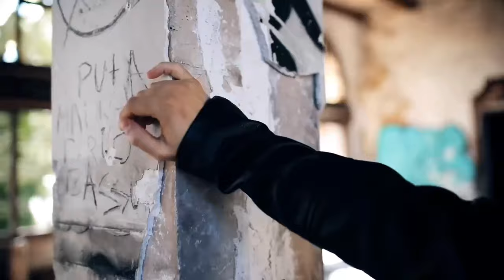Entrevista a Omar de la Fuente - La realidad del emprendedor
Arturo García (Cerdo estratega) me entrevista en Salamanca y hablamos de lo que significa el emprendimiento online y ser emprendedor hoy en día.

Es la entrevista más personal y a fondo que me han hecho nunca.

Una hora donde me pregunta de todo y respondo lo que me sale de los cojones, sin filtros y sin miedo a lo que la gente pueda pensar.

Llevaba mucho tiempo con ganas de encontrarme en un espacio así para poder expresar todo lo que para mí es "La realidad del emprendedor".